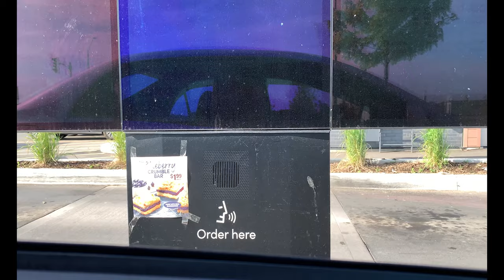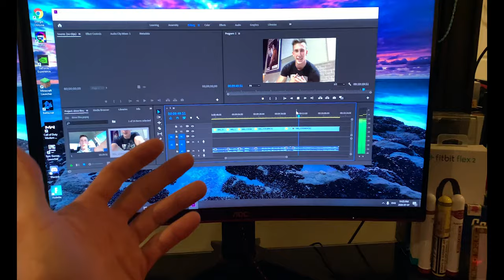Letting The Person in FRONT of me DECIDE What I Eat for 24 HOURS!! *BAD IDEA!*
Sooo. That was fun!. I decided to do fast food roulette, and let the person in front of me in the drive thru decide what I eat for 24 hours...